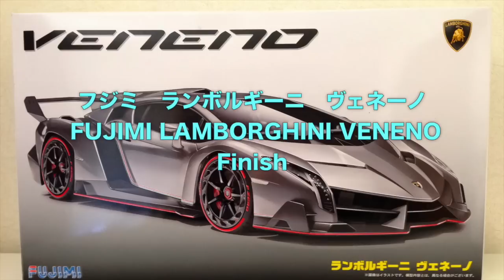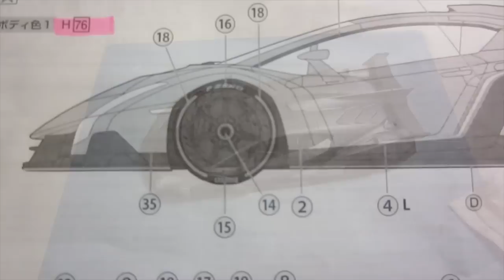【車のプラモデル製作】フジミ ランボルギーニ ヴェネーノ完成 FUJIMI Lamborghini Veneno finish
新しく動画を更新しました！！

フジミ　ランボルギーニ　ヴェネーノ完成しました！
今回、ドア、エンジンフードを最初に接着して製作しました。
結果して・・・あまりおすすめできません（笑）
今回は、組立図通り作った方が良かったですね。

次回は、もっと、しっかり作りたいと思います！

コメントを頂けると、とてもうれしいです。

【ただいま製作中のプラモデル】
1/24 リアルスポーツカーシリーズNo.01ランボルギーニヴェネーノ

◆詳しい情報はブログで！